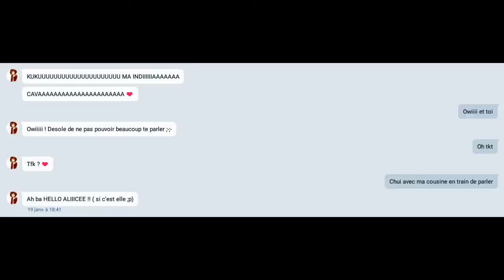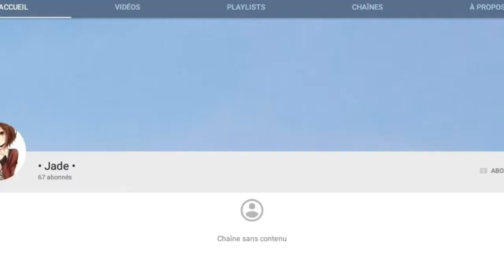● Jade ● 20 mars 🤞💗💍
Joyeux anniversaire !